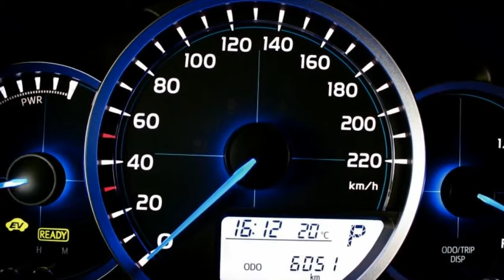Toyota Yaris 1.5 Hybrid Aspiration Clima, 16" L.m. velgen, Bluetooth carkit, Parkeercamera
4-SRG-37 6.051 km
  Prijs:     € 16.425
  Merk:     Toyota
  Model:     Yaris
  Type:     1.5 Hybrid Aspiration Clima, 16" L.m. velgen, Bluetooth carkit, Parkeercamera
  Bouwjaar:     2012
  Transmissie:     automaat
  Kleur:     Ultra Silver M (licht zilver metallic)
  BTW/Marge:     btw
  Brandstof:     elektrisch
  Energielabel:
  Garantielabels:
* Achterbank neerklapbaar
* Achterbank neerklapbaar in delen
* Achteruitrijcamera
* Airbag(s) knie
* Airbags
* Audio installatie
* BAS
* Bestuurdersstoel met verstelbare zithoogte
* Bluetooth Carkit
* Boordcomputer
* Buitenspiegels verwarmbaar
* Centrale deurvergrendeling
* Centrale deurvergrendeling met afstandsbediening
* Cruise control
* Dagrijverlichting led
* DSC
* EBD
* ECC
* ECC (electronic climate control)
* Gordijnairbags
* Hill hold control
* Lichtmetalen velgen
* Metallic lak
* Multimedia systeem
* Multimedia voorbereiding
* Parkeercamera
* Radio CD-Speler
* Side-airbags
* Sportonderstel
* Start stop systeem
* Stop & go
* Stuur bekleed met leder
* Stuurbekrachtiging
* Stuur multifunctioneel

Voor meer informatie of een vrijblijvende offerte kunt u bellen met een van onze verkopers op telefoonnummer 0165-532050 of mailen naar Uiteraard is het mogelijk om op deze occasion uw huidige auto in te ruilen. Graag willen wij u uitnodigen om onder het genot van een kopje koffie de mogelijkheden te bespreken. De verkoopprijs is exclusief afleverkosten van €595,-. In deze afleverkosten zijn inbegrepen: Afleverbeurt inclusief eventueel aanvullende werkzaamheden, volledige poetsbeurt en reiniging van het interieur, halve tank brandstof en tijdens de 6 maanden Bovag garantieperiode ook garantie op alle slijtage-gevoelige onderdelen (banden, remmen, uitlaat, accu, ruitenwisserbladen, etc.)

Aanbieder
Van Dorst Roosendaal B.V.
Vlierwerf 12
4704SB ROOSENDAAL